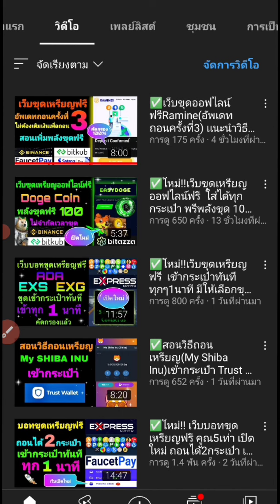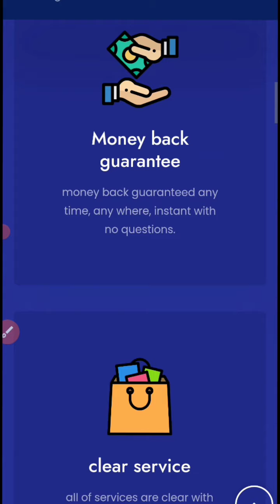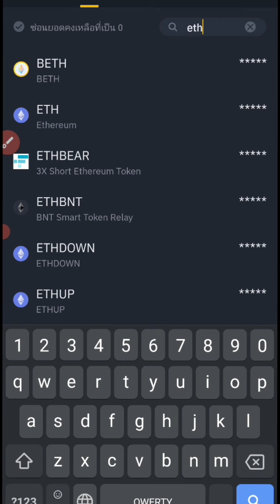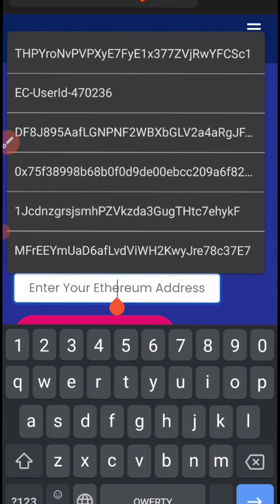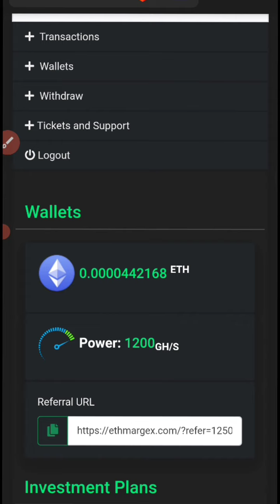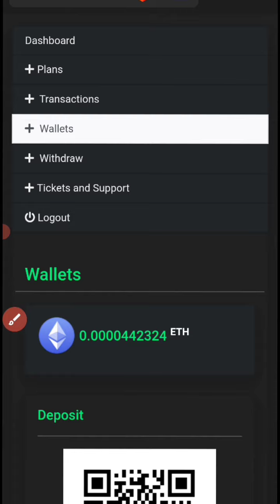✅ใหม่!!เว็บขุด(ETH)ออฟไลน์ฟรี พร้อมพลังขุดฟรี1200 Gh/S✅ ไม่จำกัดเวลาขุด✅ ร่วมพิสูจน์พร้อมกัน💯